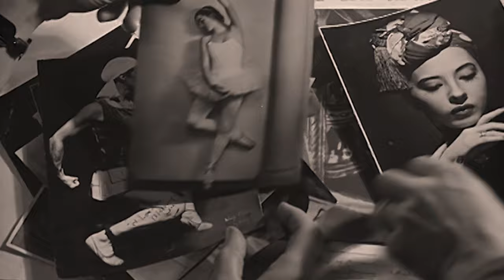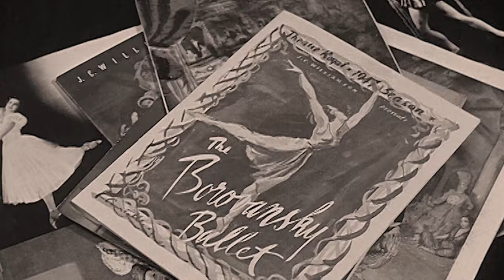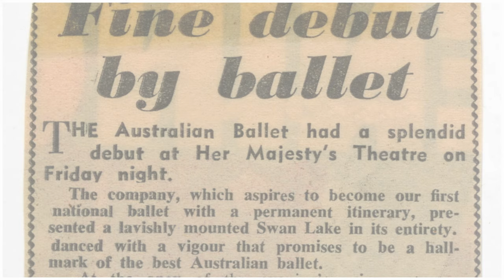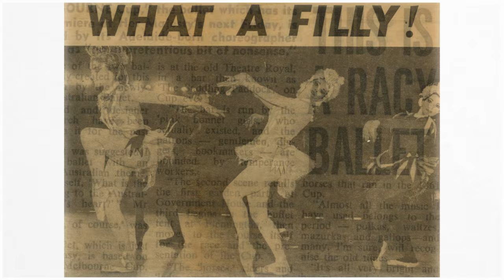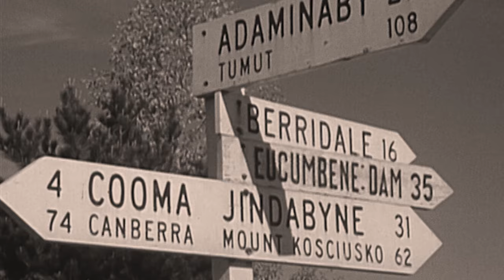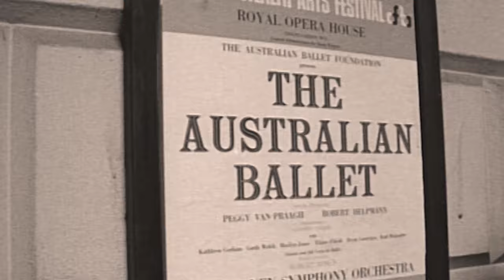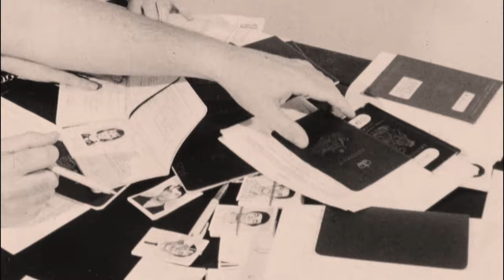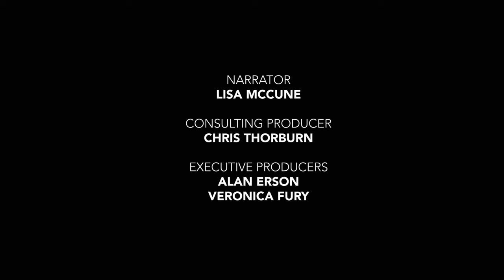How the Australian Ballet Recovered from being Bankrupt | And We Danced | 1/3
With the future of ballet in Australia under threat, charismatic British born dancer Peggy Van Praagh arrives, lighting the spark for a uniquely Australian ballet company. But as the newly formed Australian Ballet finds its feet, things are far from smooth sailing.